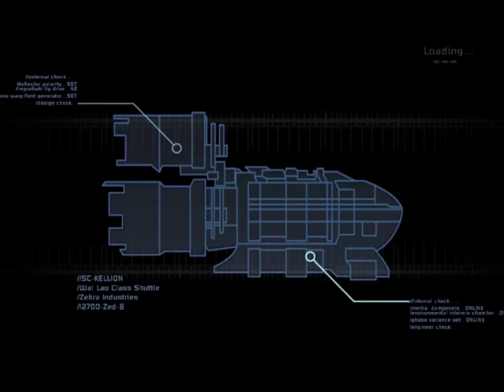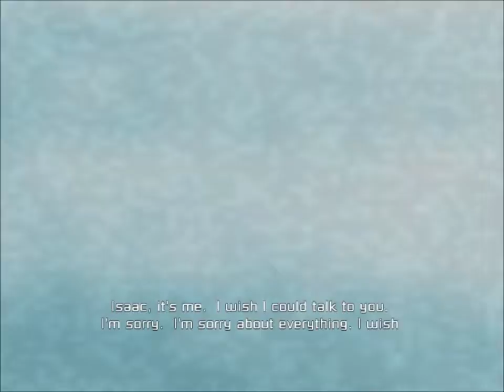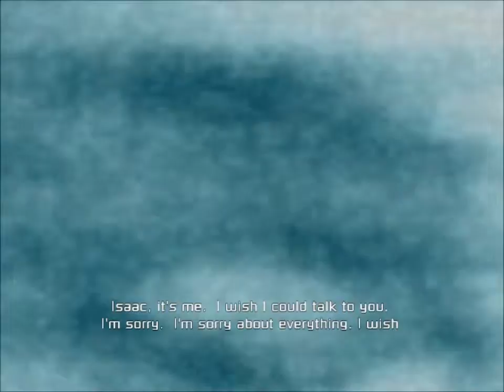Let's Play: Dead Space -Part 1: We F***ed Up